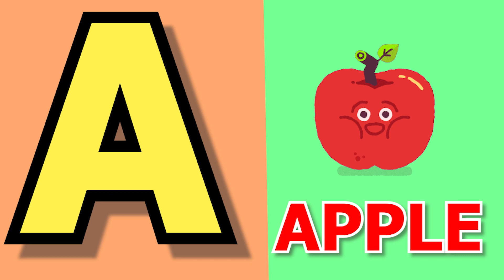A for apple,B for bear | Phonic Songs | Phonics Sound | abcd learning | Alphabet learn